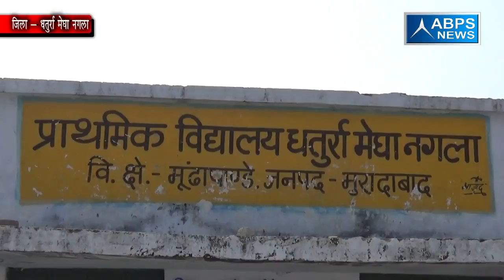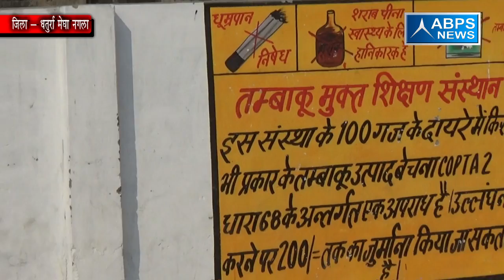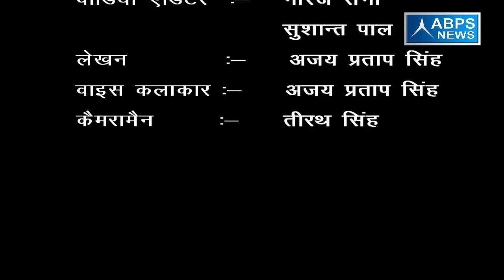धतुर्रा मेघा नगला गांव में सरकार द्वारा चलाई गई योजनाओं को सीधी ग्रामीण तक पहुंचाया जाता है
धतुर्रा मेघा नगला गांव के ग्राम प्रधान अर्चना कुमारी का कहना है कि जिस तरह से सरकार द्वारा जो भी योजनाएं आती है उनको सीधे ग्रामीण तक पहुंचाया जाता है समस्या सिर्फ सरकार द्वारा कम पैसा आने की है अगर भरपूर पैसा आए तो गांव के विकास कार्यों में तेजी आ सकती है